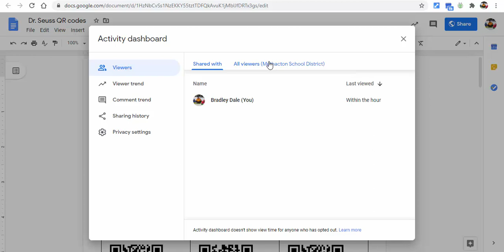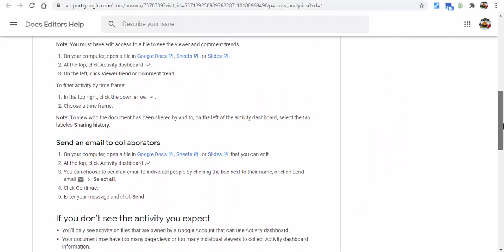How to view the activity on your Google Docs, Sheets & Slides